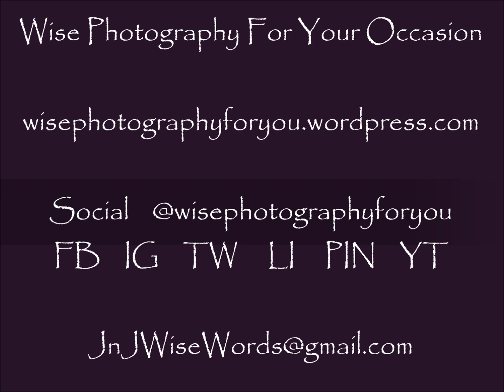Photos of the Week with Music 03262023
A short video featuring our  photos of the week with relaxing music.